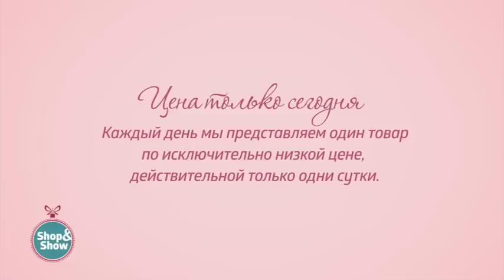Валенки женские «Камилла». «Shop and Show» (обувь)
[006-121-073] Валенки женские «Камилла» (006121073)